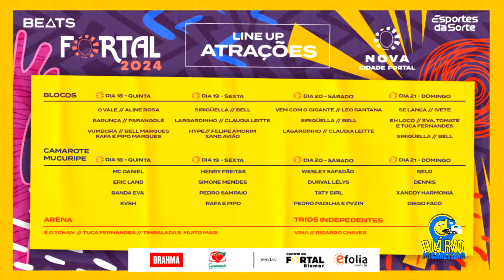TUDO SOBRE O FORTAL 2024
Confir todas as informações iniciais sobre o Fortal 2024, programação dos Blocos, Camarote, Arena e muito mais.